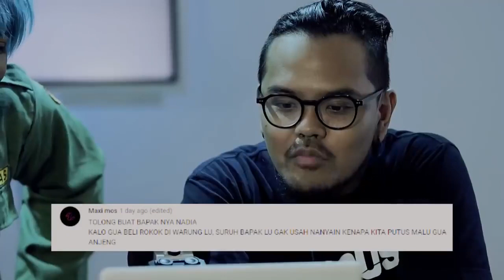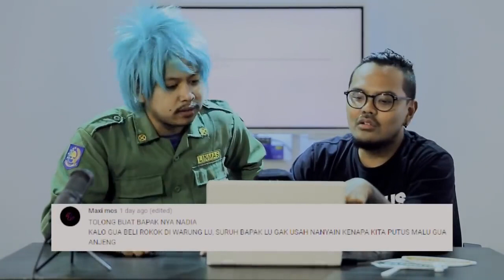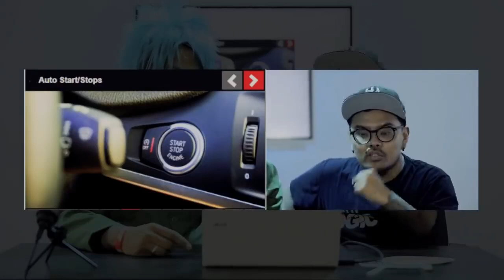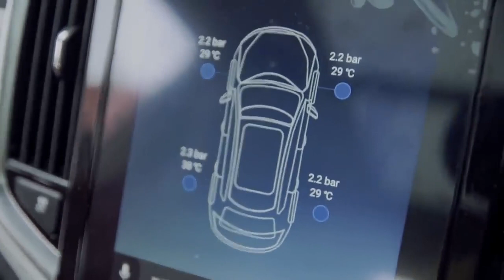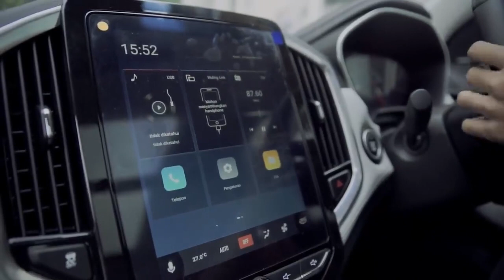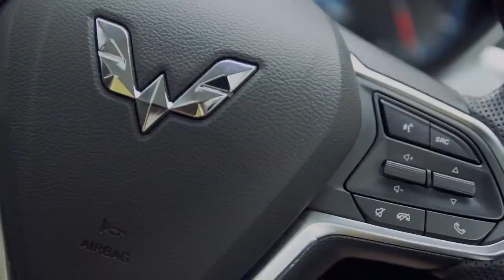BELI ROKOK DI WARUNG MANTAN | PINGIN SIARAN